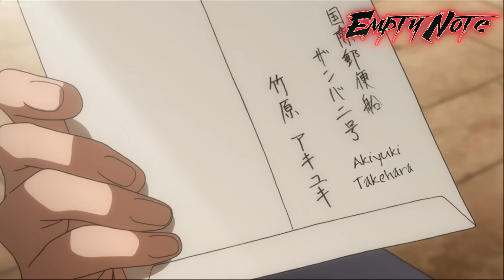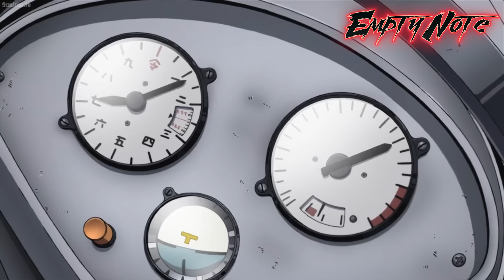School Bus Explosion turns Weakling into Monster, but over time this Power kills him.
School Bus Explosion turns Weakling into Monster, but over time this Power kills him. Anime Recap

Anime: Xam’d: Lost Memories